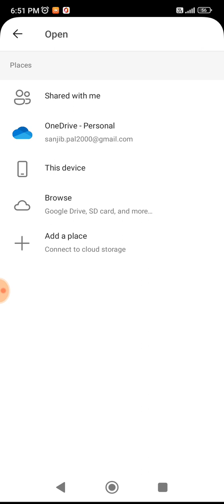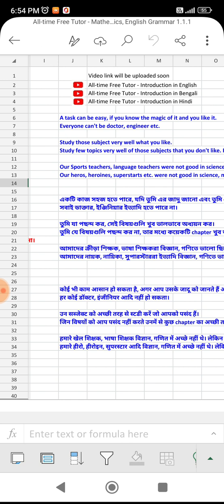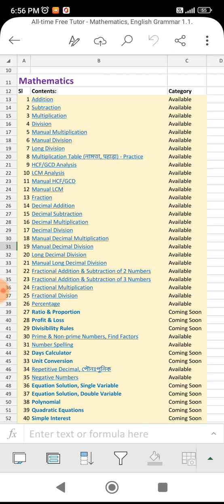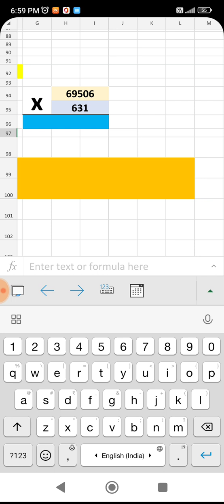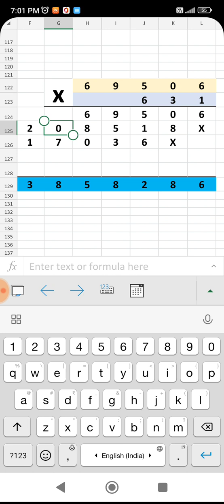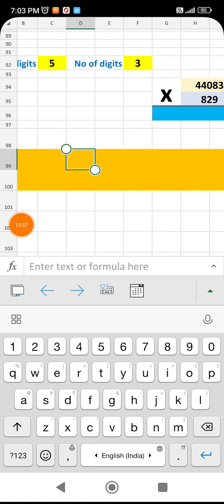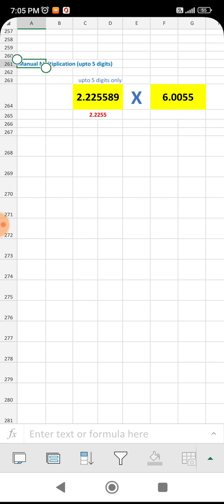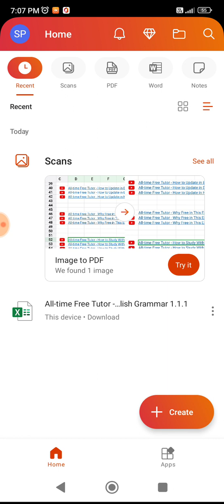Help in Hindi: How to Use in Microsoft Office 365